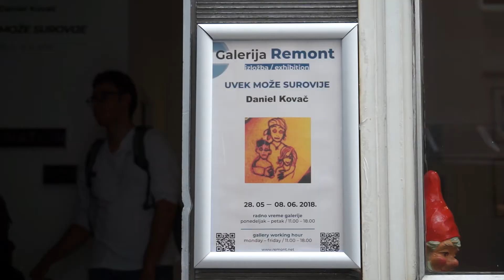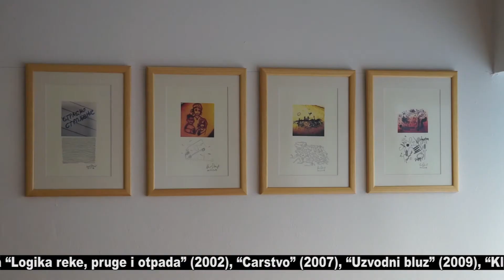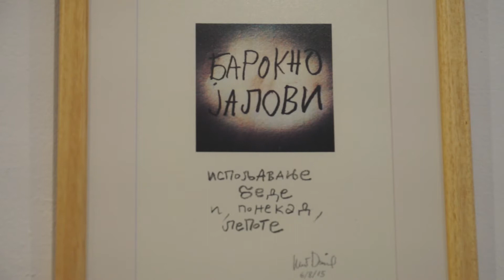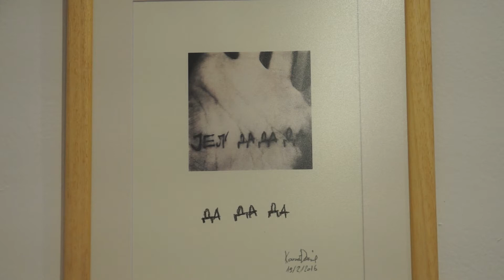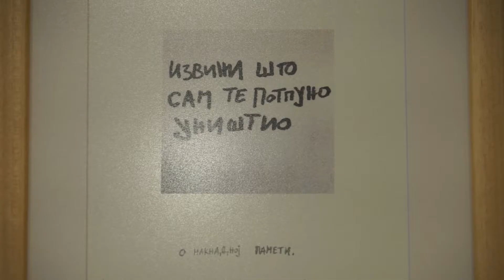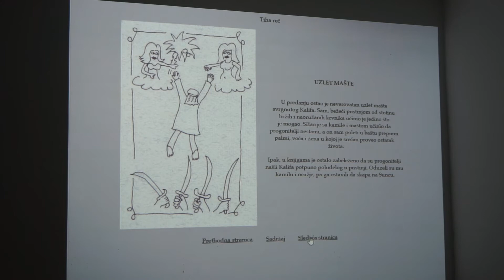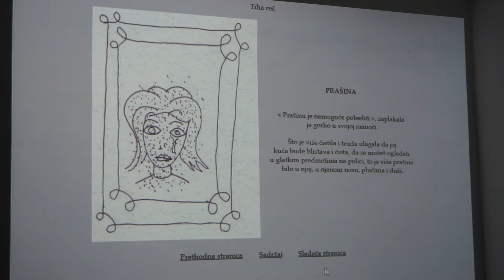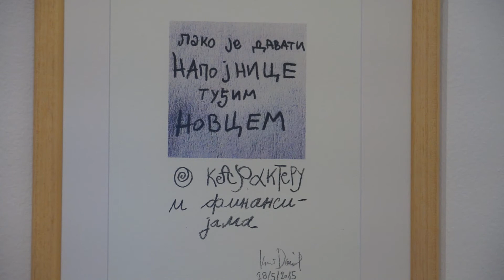SEEcult.org VOĐENJE - Daniel Kovač: Uvek može surovije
Daniel Kovač: Uvek može surovije, Remont, Beograd, 28. maj – 8. jun 2018.

Kroz izložbu vodi umetnik Daniel Kovač koji je predstavio u Remontu proces i rezultat svoje kontinuirane  performativne proizvodnje jutarnjih citata, napisanih na papiru ili telu, koje je fotografisao, a potom kačio na Instagram, ili ih fizički štampao u boji, na finom papiru, nekada i uramljene. Izložba obuhvata i internet knjigu “Tiha reč” (2006) - seriju od 30 kratkih ilustrovanih tekstova od kojih najduži ima šest rečenica. U okviru izložbe, Kovač je izveo i hepening “Bilo je smešno vreme tog dana” - neprekidno izvođenje istoimene pesme, koje je trajalo više od 4 sata

Projekat VOĐENJE
Produkcija: SEEcult.org, 2018.
Novinarka: Vesna Milosavljević
Snimatelj: Saša Todorović
Montažerka: Marija Aranđelović